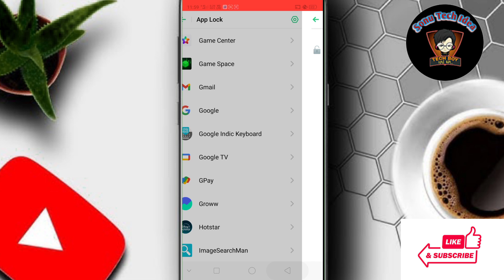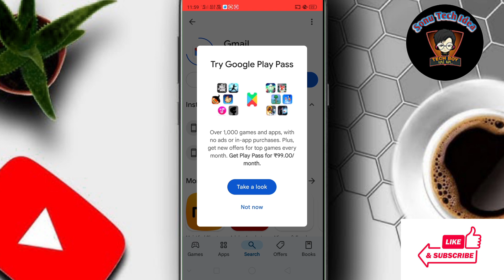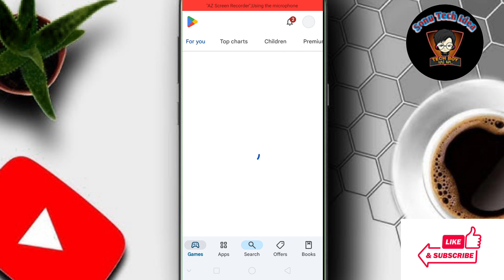Gmail id kis kis device me login hai kaise pata kare | kitane phone me chal raha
Hello dosto Aaj ke es video me mai aap sabhi ko ye batane ki kosis kiya hu ki agar aap apne Gmail ID ko pta kerna chahte ho ki kis kis mobile me login hai to kaise pta ker paoge Aaj ke es video me yahi baat karenge.

Topic Covered:-
gmail account kis kis device me login hai kaise pata kare
hamari gmail account kaha kaha login hai kaise pata kare
gmail id kis kis device me login hai kaise pata kare
gmail kaha kaha login hai kaise pata kare
gmail id kaha kaha login hai kaise pata kare

your Query -

hamara google account kis kis device me login hai kaise pata kare
apne phone se kaise pata kare ki hamari gmail id kaha kaha login hai
hamari gmail id kon kon use kar raha hai kaise pata kare